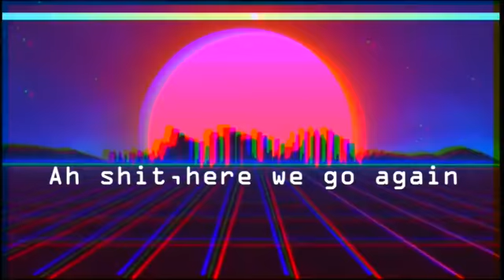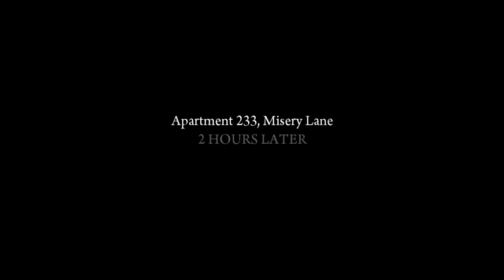Mafia 2 | Part 5 | The Buzzsaw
ahh shit here we go again